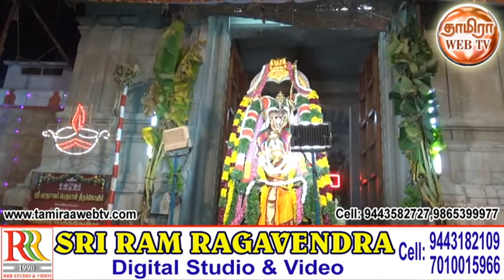ஸ்ரீ வரதராஜப் பெருமாள் திருக்கோவில் சித்திரை ப்ரம்மோத்ஸ்வம் கலை நிகழ்ச்சி-Part-01